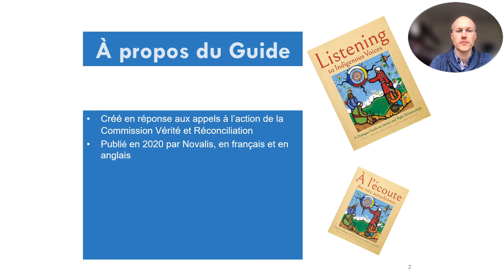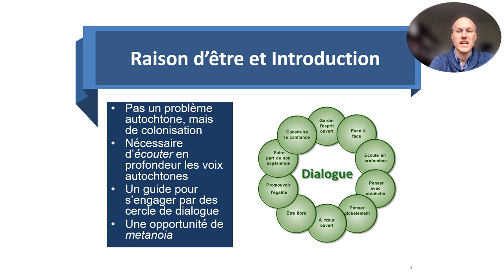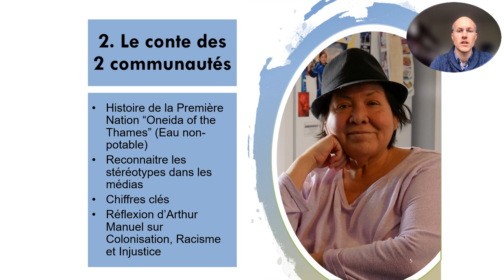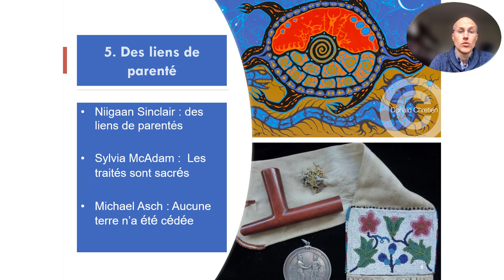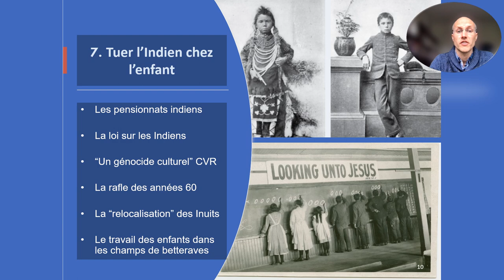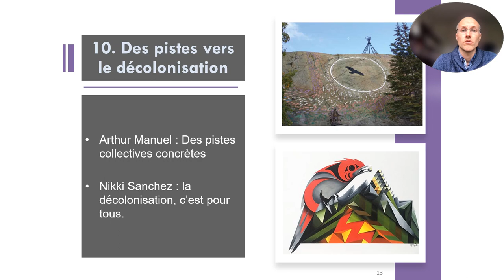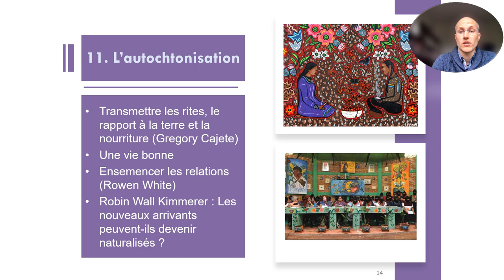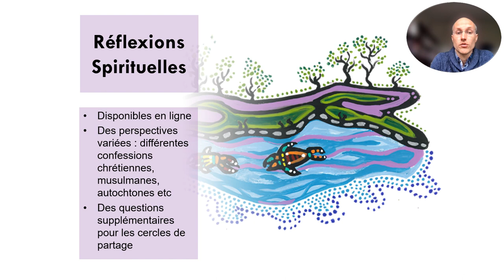Une introduction au guide de dialogue "À l'écoute des voix autochtones"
Cette vidéo d'introduction donne un aperçu du guide "À l'écoute des voix autochtones", publié par Novalis en 2021. Pour plus d'informations, voir le site web